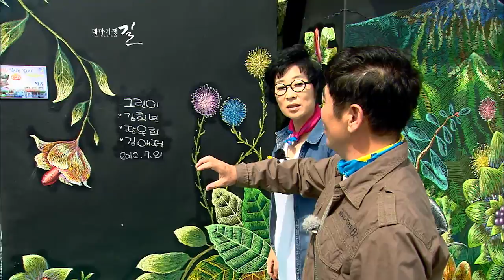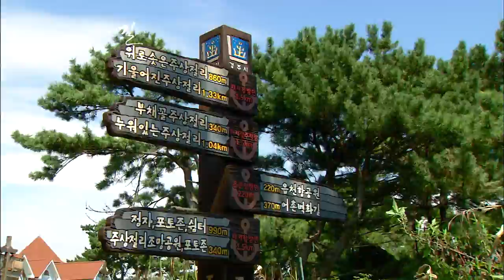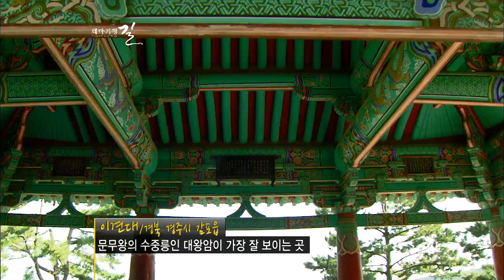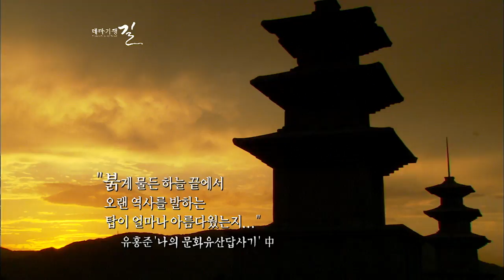역사의 고장, 경주 여행 코스 추천 | 국내여행추천 [테마기행 길]